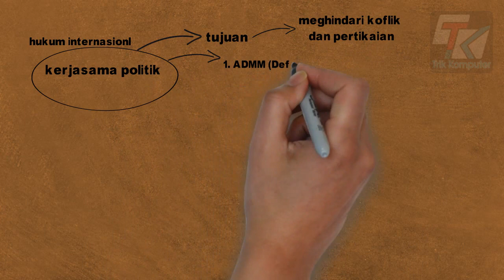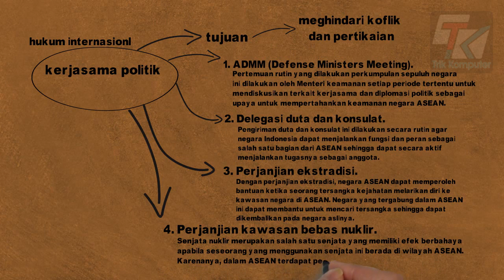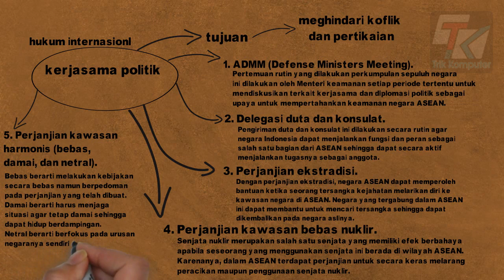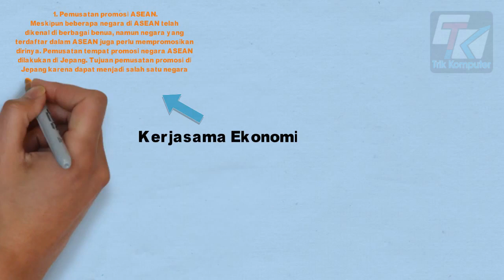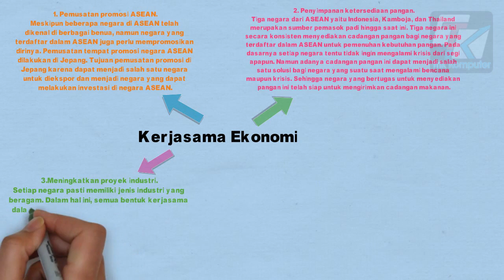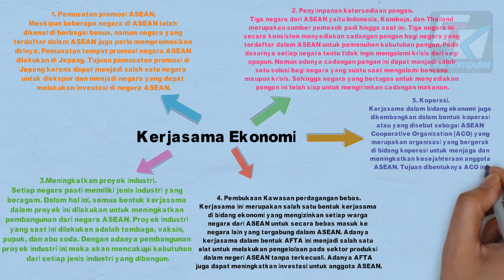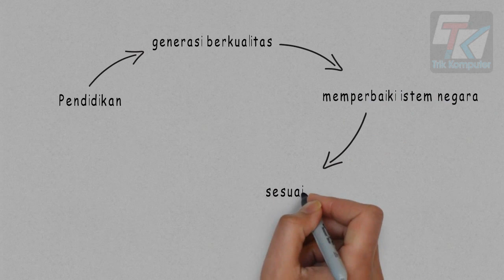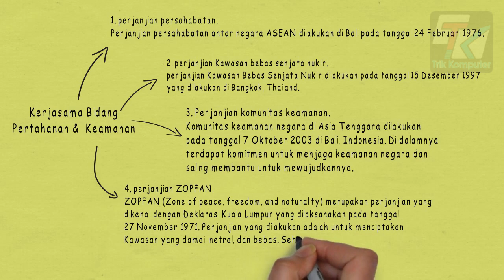Kerjasama Asean Dan Contohnya (Materi Kelas 8 SMP)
BENTUK-BENTUK KERJASAMA NEGARA-NEGARA ASEAN

Organisasi ini telah memiliki sepuluh anggota dari berbagai negara di Asia dan merupakan wadah antar negara untuk melakukan hubungan internasional guna menunjang berbagai bidang yang dapat memperkuat berbagai sisi, termasuk politik, ekonomi, pendidikan, sosial dan kebudayaan, dan pertahanan dan keamanan.